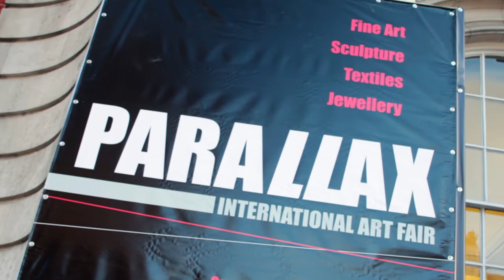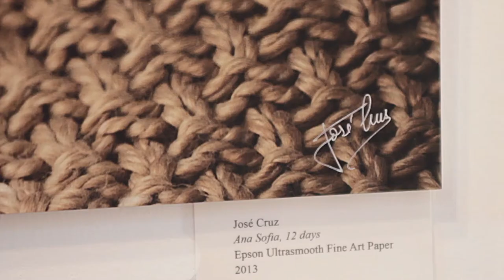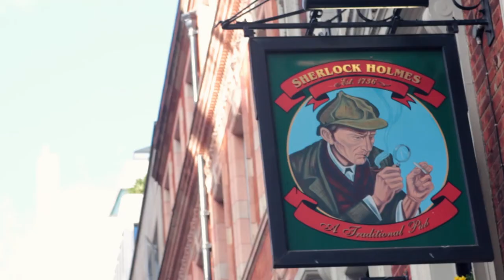José Cruz | Parallax Art Fair (Chelsea, Londres)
Viagem a Londres para participação na 9ª edição da Parallax Art Fair (20/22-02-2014), realizada no Chelsea Old Town Hall.